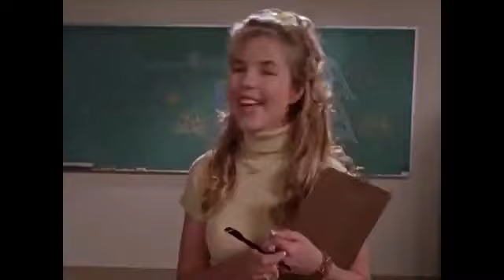Lizzie McGuire solves racism